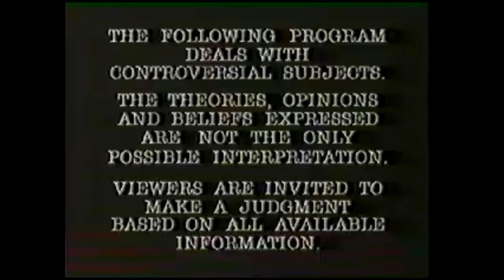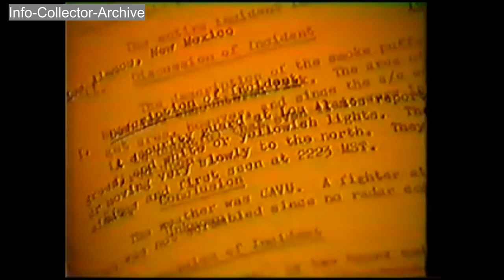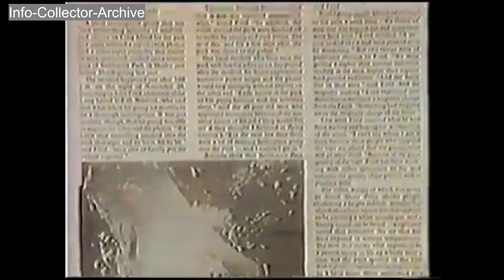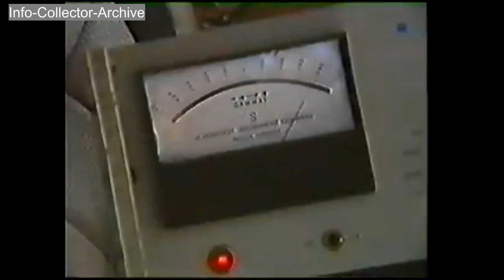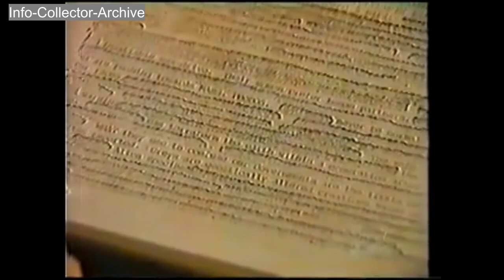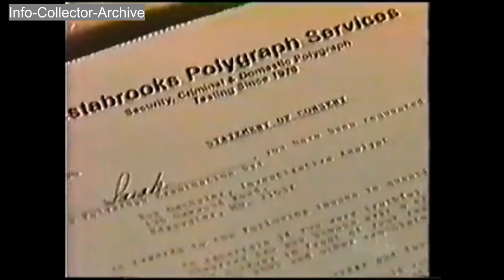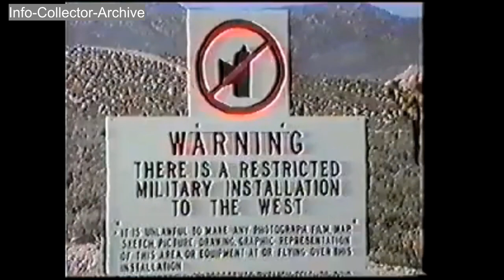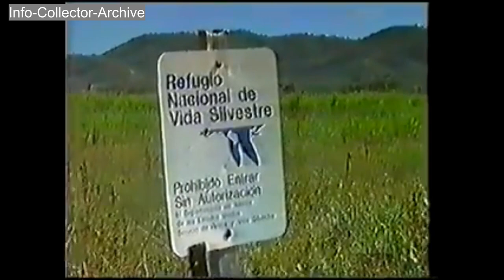Southaven Park UFO Crash Video 1992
In 1992 a UFO crashed into Southaven Park in Shirley, Long Island. Many witnessed the event as it is near Sunrise Highway, a well travelled roadway. The park was closed for three days. Brookhaven National Labs was called in. A large flatbed truck brought something large back to the lab. My brother, who worked on the lab at the time, told me that they had an alien, alive, on the lab property. He told me this shortly before he died in 2006. He told the same thing to my mother, and his family in real time, at the time of it happening. There are reports saying there there is film footage of the event. The spot of the crash is still obvious from aerial view. The trees are twisted and turned about. Some of them are bent and it is reported that there is no electro-magnetic field there.

In order to corroborate my sighting information I offer you this report from the paranormal investigative group, Long Island Oddities. I have also enclosed a picture of the twisted trees.

Southaven Park - The Crash

The most coherent information on Southaven was located in the LIUFON Press Release on August 3 1998. The actual crash occurred at 7:00pm on Nov. 24th, 1992. A man was driving east on Sunrise Highway heading toward William Floyd Parkway. There was a patch of trees separating Sunrise from Montauk Hwy. To the south of Sunrise he saw a large craft that he describes as, "tubular in shape with two large bright blue lights on each end with a bright white light in its centre whose structure was composed of a dull metallic grey texture". He saw the object make a very tight right angle, cross the highway, and crash into the woods of Southaven Park. When it hit, the object emitted a dazzlingly white beam that was said to turn night to day for a moment.

The same man turned and came back on the other side of Sunrise to backtrack and find the source of the crash. He saw helicopters near the exit to William Floyd Pkwy. Neither the helicopters or the personnel that came to block off the westbound exit to William Floyd bore any markings or insignia and the men were dressed in plain black. Finally he went west on Victory which was closed off later, and reached the second turn on Gerard Ave. This street and its neighbours would soon report all manner of electrical glitches, phone ringing with no one there, and TV static. At this time though our witness could see a huge fire back in the woods.

At the same time someone also driving east on Sunrise saw an oval shaped object fly over the town dump hill, "on a descending course 30 degrees to the horizon which was leaving a green ionization trail as it passed". Could this have been part of its crash trajectory? The oval craft or one like it may have been scouting out the local area because there was an incident "reported over Islip Town which were seen on the Channel 12 News in March 1992 at the Bagatelle Road Exit of the Long Island Expressway".

Some researchers say even now that there are areas of Southaven that have the trees bent as if almost torn out of the ground at some point in their growth. On a scouting mission we think we found such a site. We also found a good aerial shot of the area that shows a large roundish area that has no trees at all.